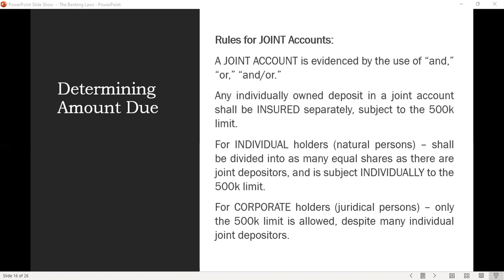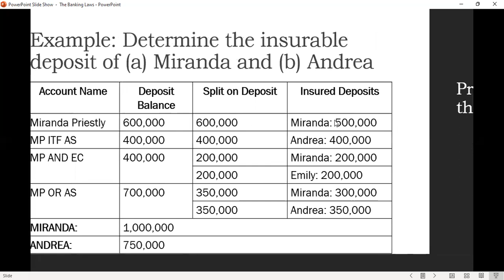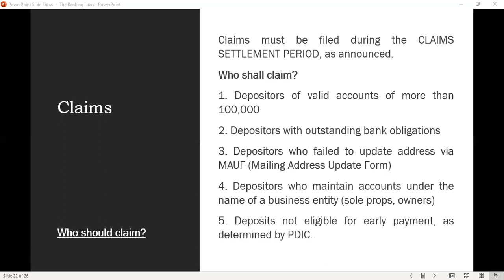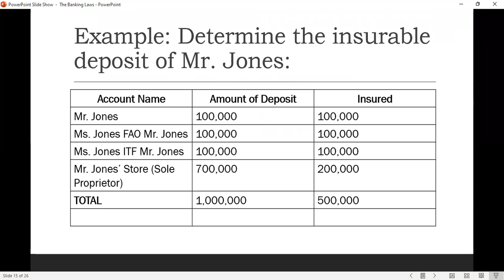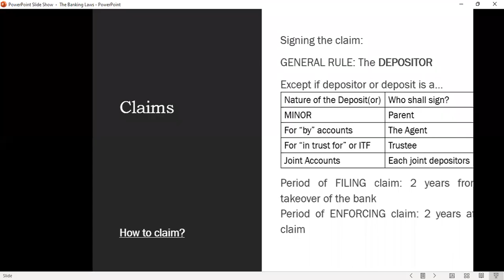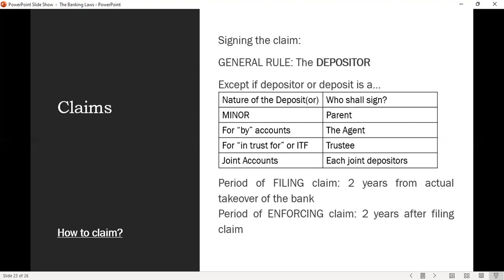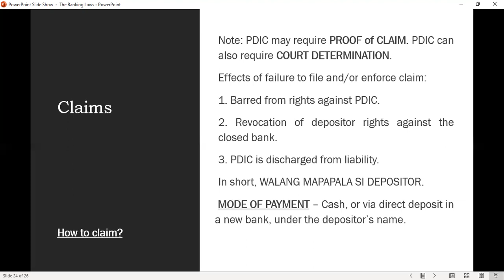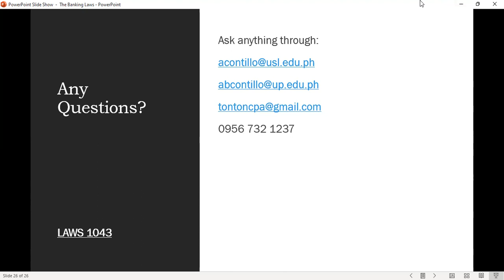Philippine Deposit Insurance Corporation Act, Part 2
Hello, LAWS 1043 students! This is our continuation on the discussion of PDIC.